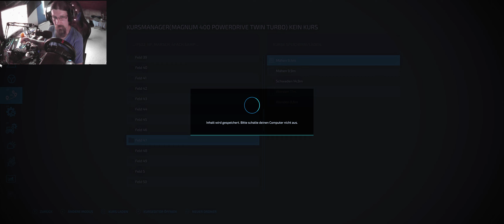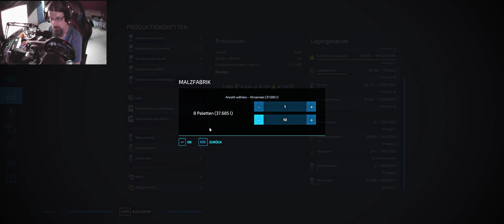LS22 NF Marsch #439 Irgendwo ist doch immer Stau hier auf der Marsch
Vorrassichtlicher Sendeplan für meine Videos:

5 Uhr: LS22 Ostseeküste       Mo - So
7.30 Uhr
10 Uhr LS22 Rehbach     Mo - So
12 Uhr LS22 Rehbach
14 Uhr LS17 Subsistence        Mo - So
16 Uhr                         Mo - So
18 Uhr LS22 NF Marsch        Mo -So
20 Uhr LS22 Galgenberg    Mo - So

Jonas Kiefer
Lg. Jonas.Kiefer